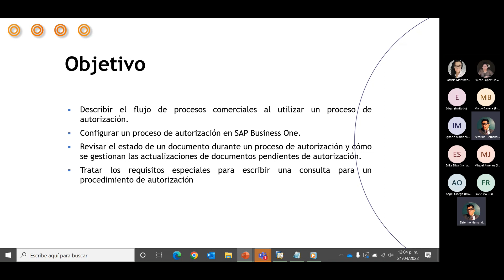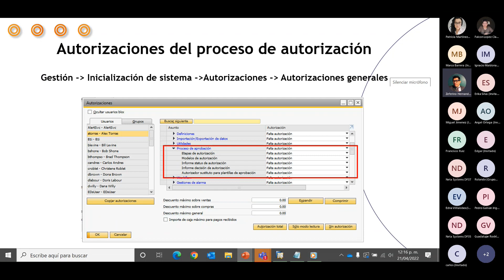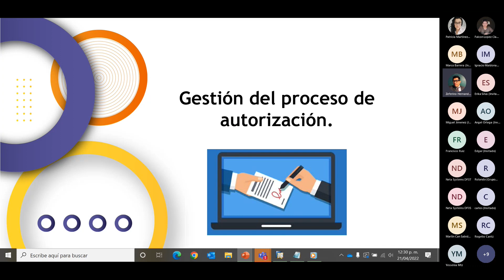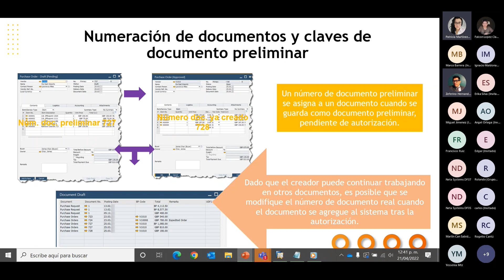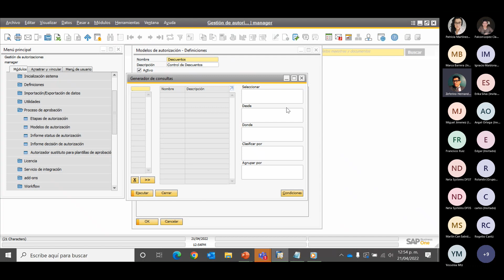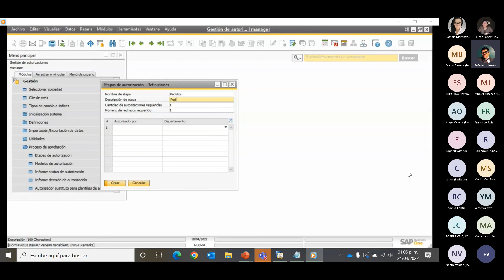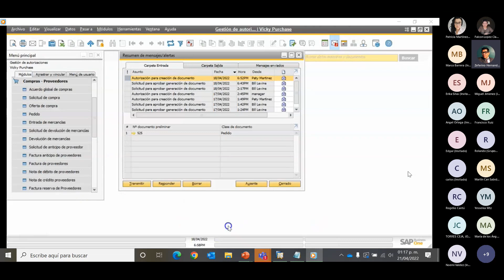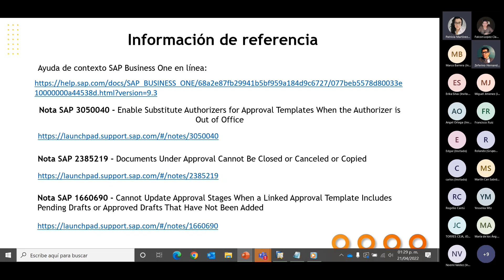Webinar - "Gestión de Autorizaciones en SAP 10"